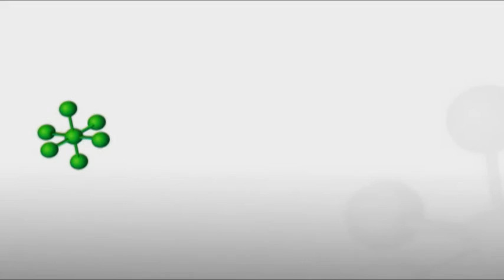Jornada Expo Desarrollo Laboral Rosario 2015